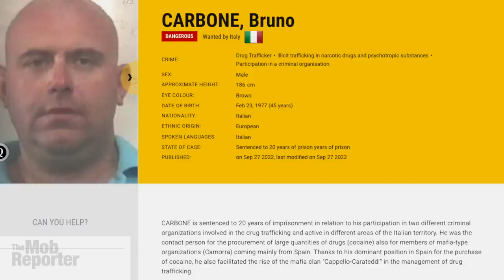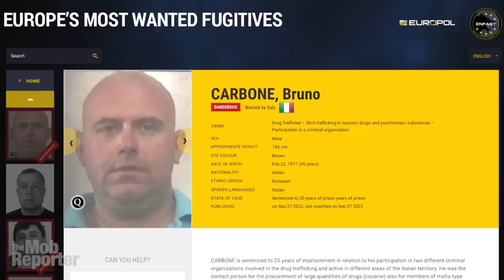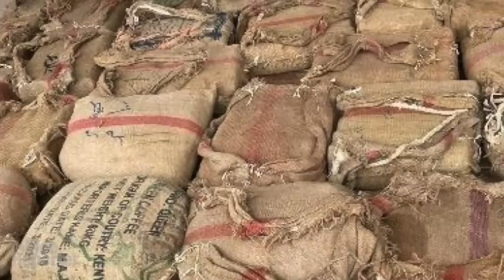Italian Mafia Boss Was Found in Jihadi Outpost in Syria!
A notorious Italian Mafia drug trafficker wanted across Europe for almost 20 years was arrested in a most unexpected place — a jihadi outpost in a Syria’s disputed borderland. It reveals a hidden war on drugs and an underworld earthquake as two top Mafia men become rats. Let me tell you about it.
The Mob Reporter here with a deep dive into a still unravelling story, a dangerous globetrot from one of Italy’s sturdiest Mafia strongholds, to jihadi territory in the Middle East, past a hidden drug war in the desert, before returning to Italy, where shocking news of mob betrayal emerge.
Bruno Carbone, 45 years old, an Italian mobster and international drug broker who until recently sat on Europe’s most wanted list. Carbone had been on the run since 2003, fleeing a 20-year sentence for international trafficking. He was caught crossing from Turkey into disputed regions of northwestern Syria back in March, but nobody knew it. Here is what happened next.
IN ARABIC:
تم القبض على تاجر مخدرات إيطالي سيئ السمعة مطلوب في جميع أنحاء أوروبا لما يقرب من 20 عامًا في مكان غير متوقع - وهو موقع جهادي في منطقة حدودية متنازع عليها في سوريا. يكشف عن حرب خفية على المخدرات وزلزال في العالم السفلي حيث أصبح اثنان من كبار رجال المافيا
IN ITALIAN:
Un famigerato trafficante di droga della mafia italiana ricercato in tutta Europa da quasi 20 anni è stato arrestato in un luogo del tutto inaspettato: un avamposto jihadista in una terra di confine contesa della Siria. Rivela una guerra nascosta alla droga e un terremoto della malavita mentre due uomini di spicco della mafia diventano topi. Lascia che te ne parli.
CREDITS:
Music is "Thunder Chant" by E's Jammy Jams // "Dark Mystery" by Audionautix // "Dark Zephyr" by Audio Hertz;
Some local footage from Idlib governate’s Public Security Agency; border interdictions by Jordan’s Armed Forces; Seizure photos from authorities in Jordan, Dubai, Kuwait, and Italy; Assad video from government YouTube channel Assad photograph by Mehr News Agency, CC BY 4.0, Ciampino airport photo by CAPTAIN RAJU - Own work, CC BY-SA 4.0, Dubai skyline video by Norbert Yanzon, Naples video by Marius Axinte, powder video by AFFAN TECH, Dubai panorama video by Pat Whelen, Dubai skyline video by The Lazy Artist Gallery, Colombian flag by Camilo Calderón; and Prison bars video by Teela Hudak, all from Pexels.